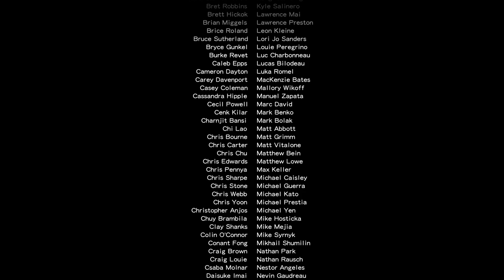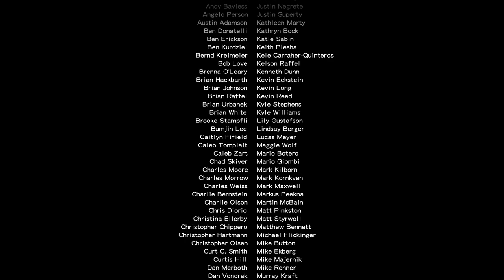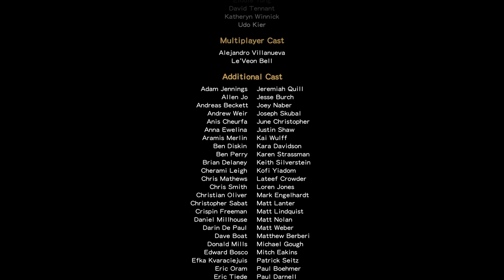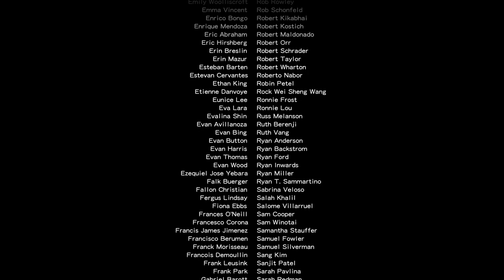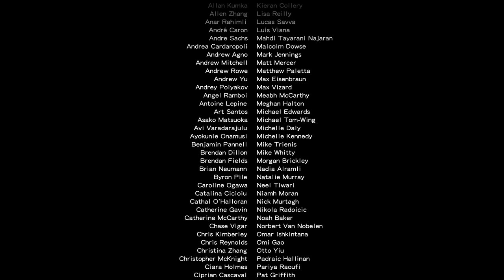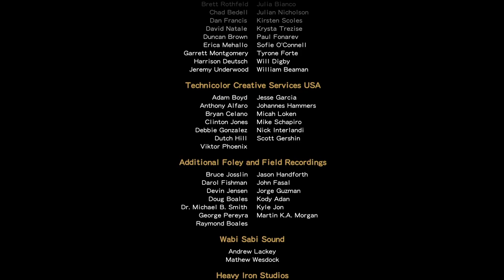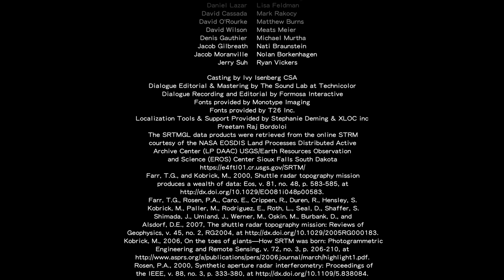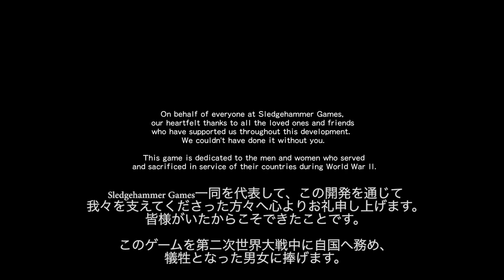【PS4pro版字幕】CoD:World War 2 キャンペーン#12 "エピローグ" END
OS : Windows10 64bit
CPU : Core i7-7700K 4.2GHz
RAM : 16GB
GPU : GTX1080Ti 11GB+Asetek
キャプチャボード : Monsterx u3.0r
モニター : LG-4k 27インチ
キーボード : K65 RAPIDFIRE Cherry MX Speed RGB COMPACT
マウス : logicool g402